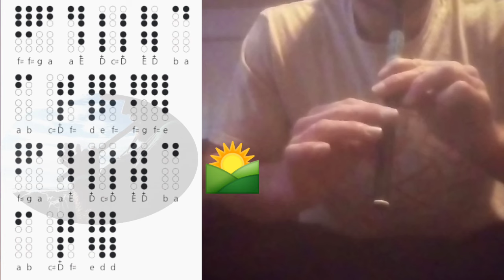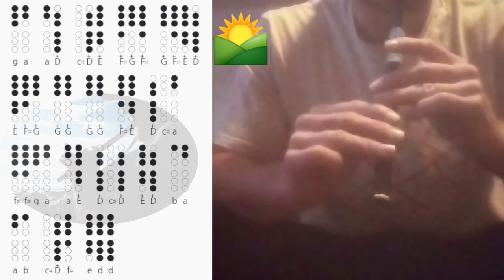Tin Whistle TABS Tutorial - The Town I Love So Well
Tin Whistle Traveler shows how to play a slow and easy folk tune on a tin whistle called The Town I Love So Well. Tin Whistle Tabs tutorial included! The whistle used in this tutorial is Dixon DX001 in the key of D.

If you are new to my channel, then welcome! My name is Finn aka Tin Whistle Traveler.

My videos will show you how to play fun songs from Movies, Shows, Anime, Pop Culture and Folk Music! A tin whistle is light, easy to play, and easy to learn, just place your fingers where the shaded holes are and play along with me!! Lets do it!

***Check out some more tutorials here!***

Get your own downloadable and exclusive tin whistle tutorial with tab sheets!!

CHEERS!